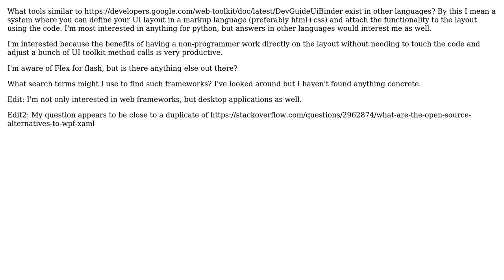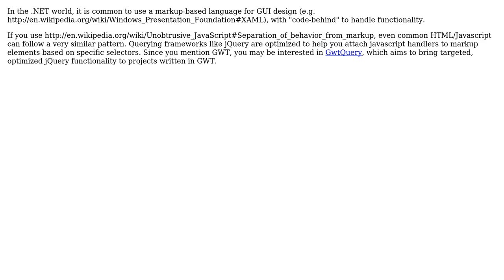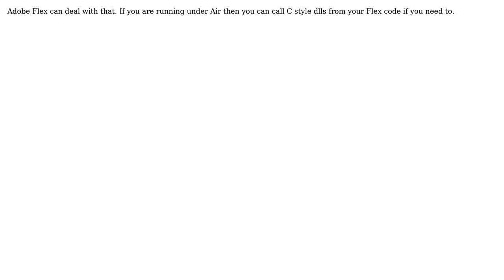What options are there for splitting UI layout from code logic using a markup language?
Software Engineering: What options are there for splitting UI layout from code logic using a markup language?

With thanks & praise to God, and with thanks to the many people who have made this project possible! | Content (except music & images) licensed under CC BY-SA | Music | Images & others | With thanks to user StriplingWarrior user Jim In Texas user Euphoric user Daenyth and the Stack Exchange Network Trademarks are property of their respective owners. You are responsible for your own actions.